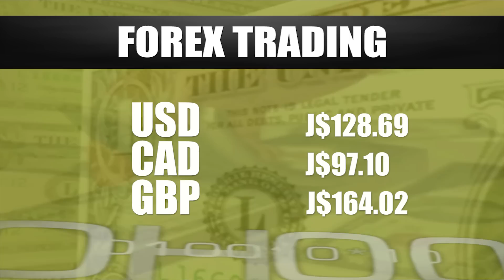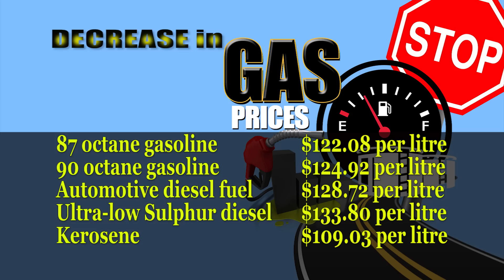PBCJ News - December 20, 2018